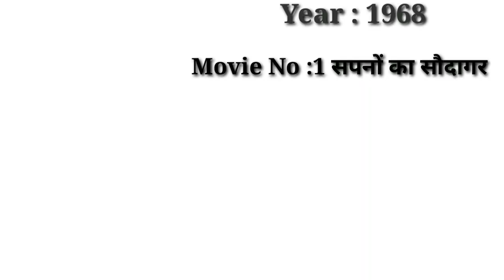70's Bollywood Actresses Debut Film List|Bollywood Star Actresses First Movie|Rekha-Rakhi-Jaya prada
70's Bollywood Actresses Debut Film List|Bollywood Star Actresses First Movie|Rekha-Rakhi-Jaya prada#bollywood
70'sBollywood Actresses Debut Film List|Bollywood Stars Actress First Movie|क्या आपने देखी है Bollywood Stars की ये First Movies|70s
Bollywood Actresses ki Pahli Film|Actresses Debut First Movie.Today फ़िल्मी मेमोरीज/"Filmy Memories" made this video for Entertain People for Valuable information.

Your Queries 👇
Bollywood Actresses debut film list
bollywood actresses debut movie list
bollywood stars actress first movie
bollywood stars actress first film
best ever bollywood debut of actresses
bollywood stars first movie
bollywood actresses ki pahli film
actresses debut movie
bollywood actresses and debut movies
hema malini ki debut movie
rekha ki debut movie
dimple kapadia ki debut movie
poonam dhillon ki bebut movie
shabana azami ki debut movie
sridevi ki debut movie
jaya prada ki debut movie
jaya bachchan ki debut movie
parveen bobi ki debut movie

Please write your favourite Movie Name in Comment.